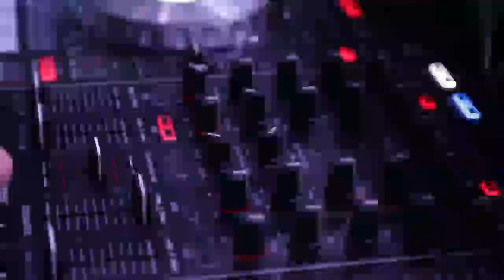L'ANZA Global Forum Creative Team Presentation